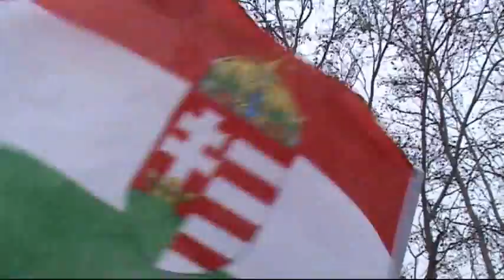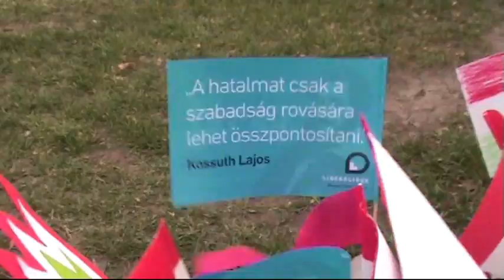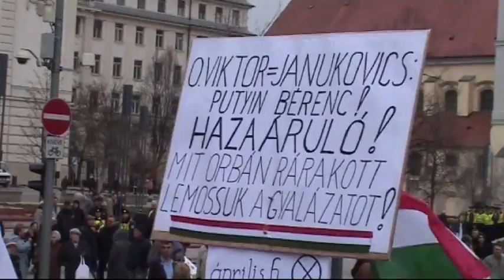Viharos 2014 március 15 mp4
2014. március 15. A meteorológia viharos, 100 km körüli szelet és esőt jelzett Budapest területére, ezért az ellenzék vezetői elhalasztották március 30-ra a demonstrációjukat. Az események áttevődtek a Petőfi szoborhoz. A film ennek rövid története. Mesterházy itt is megerősítette felszólítását Orbán Viktornak egy választás előtti TV vitára.